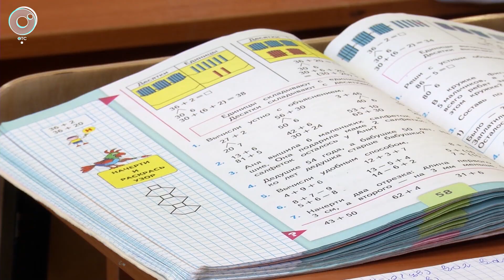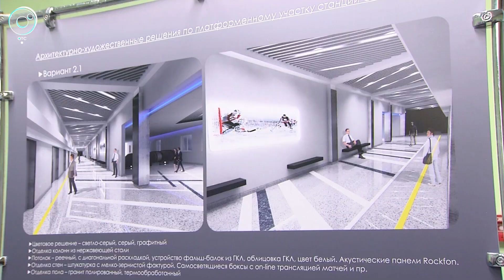В Новосибирске озвучили план развития города в 2020 году